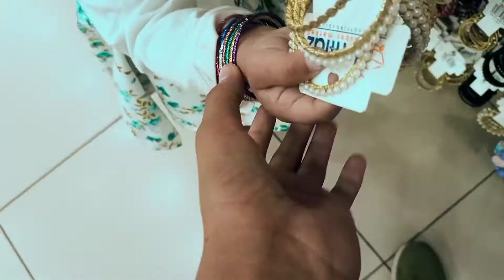PAKISTAN VS AUSTRALIA | PAKISTAN WORLD CUP JOURNEY ENDS | PAKISTANI'S REACTION ON PAK VS AUS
So guys here is another vlog more vlogs are on their way

do like comment and share the vlog with your friends Kyun ke gham batne se kam hote hein samjh rahe ho Naa views la ne technique hai tomorrow was a sad day for Pakistan fans but we have to move on there is another world cup next year inshallah we will won that

185 susbcribers done
15 left in 200

Allahfiz
Goodbye
Tata
Khatam